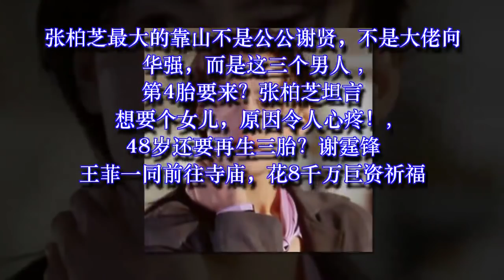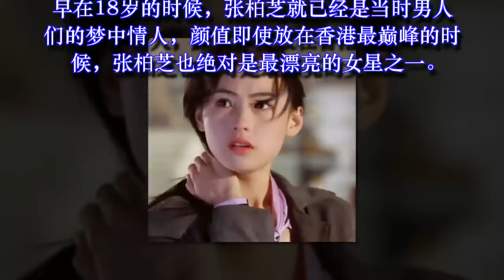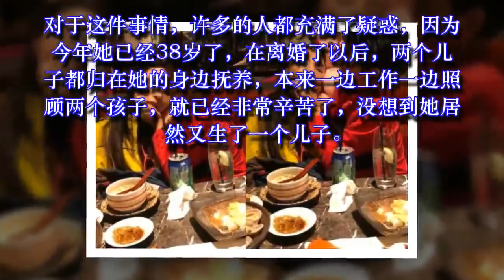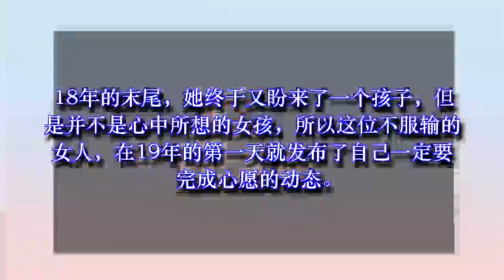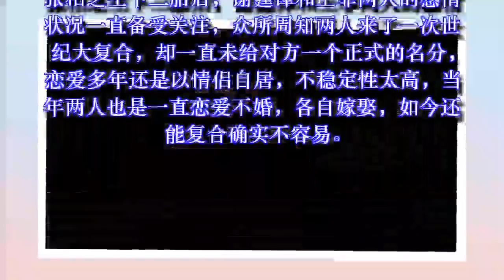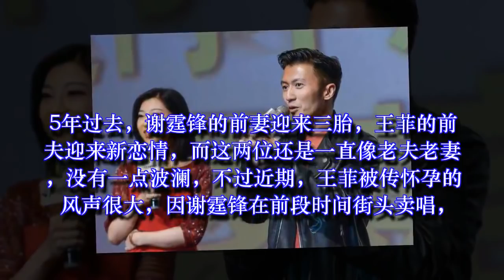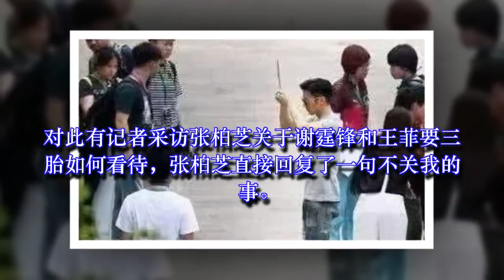张柏芝最大的靠山不是公公谢贤，不是大佬向华强，而是这三个男人 , 第4胎要来？张柏芝坦言想要个女儿，原因令人心疼！ , 48岁还要再生三胎？谢霆锋王菲一同前往寺庙，花8千万巨资祈福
张柏芝想必小伙伴们应该都很熟悉吧，毕竟张柏芝的名气还是非常大的。早在18岁的时候，张柏芝就已经是当时男人们的梦中情人，颜值即使放在香港最巅峰的时候，张柏芝也绝对是最漂亮的女星之一。然而却因为一件事情的，导致张柏芝的事业一落千丈，甚至直接被逼退出娱乐圈。不过现在张柏芝已经复出，人气和热度虽然比不上最巅峰的时候，但也不容小觑。众所周知，娱乐圈很现实，而张柏芝复出还有这么高的人气，背后没有靠山是不可能的。那么张柏芝的靠山是谁呢？有人说是张柏芝的公公谢贤，毕竟当年张柏芝和谢霆锋结婚的时候，谢贤对张柏芝这个儿媳妇儿非常的满意，甚至在婚后对张柏芝比谢霆锋还要好，张柏芝为谢家生下两个儿子后，家里的地位更是水涨船高。即使张柏芝离婚和谢霆锋离婚之后，谢贤依旧对张柏芝非常好。当然还有人说是香港的大佬向华强，毕竟虽然现在很多消息都指向张柏芝和向华强闹翻，但曾经的向华强绝对花了很大的功夫去捧张柏芝。而娱乐圈又是非常复杂的圈子，谁都不管确定张柏芝和向华强是否和好了。然而张柏芝最大的靠山不是公公谢贤，不是大佬向华强，而是她的儿子。张柏芝为了两个儿子不得不努力的工作，而这两个儿子无疑是张柏芝最大的支柱。如今张柏芝的